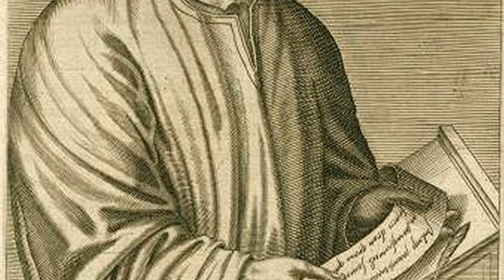Roman Gladiators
A gladiator was an armed combatant who entertained audiences in the Roman Republic and Roman Empire in violent confrontations with other gladiators, wild animals, and condemned criminals. Some gladiators were volunteers who risked their lives and their legal and social standing by appearing in the arena. Most were despised as slaves, schooled under harsh conditions, socially marginalized, and segregated even in death.